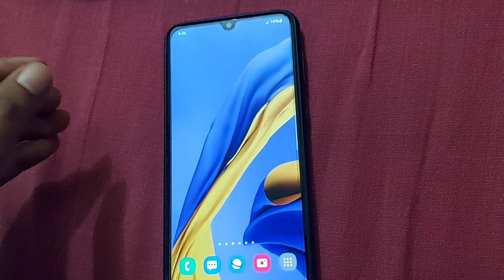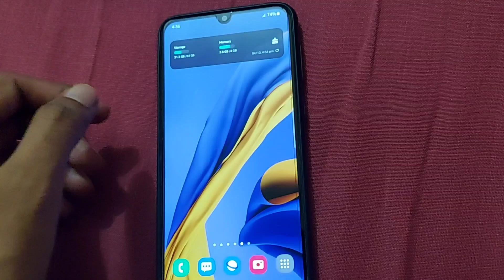Samsung Galaxy M30s One UI 4.0 Update talk